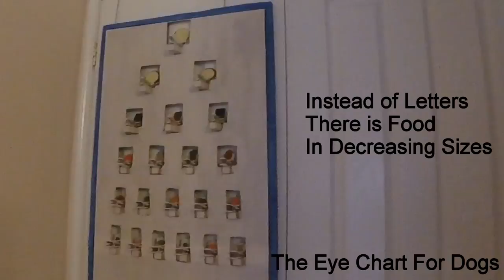Eye Chart - For Dogs?!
Does Albert need glasses? Here Albert has his vision checked.